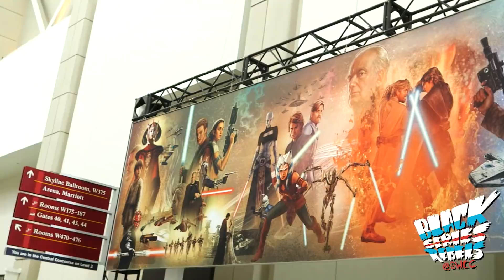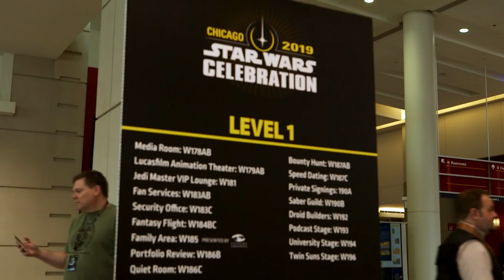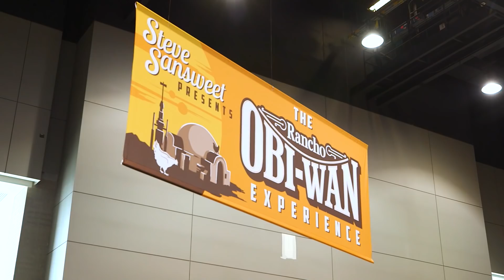Black Series Rebels: Celebration Vacation Pt. 1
We hit the road to enjoy a week long celebration of all things Star Wars. This episode tracks our experience of preview night and the overwhelming response to our first ever in person pin meet-up. This is Celebration Vacation!

George: Josh Callahan
Camera: Ryan Kunkleman
Sound and production: Francisco Uranga
Produced by: Alex Backes and Stephen Ellis

Directed by: Alex Backes

Edited by: Peter Kanan

Black Series Rebels is presented by: Barely Sober Media

The opinions expressed in this video are those of hosts and or guests alone.  Any reference to copyrighted materials is for the purpose of commentary and criticism only.